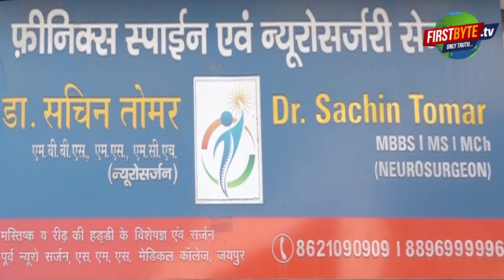बात प्रोफेशन पर आई तो जावेद हबीब ने मांगी मांफी, कहा-माफ कर दो ना , सॉरी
प्रोफेशन को लेकर विवाद खड़ा हुआ तो मशहूर हेयर स्टाइलिस्ट जावेद हबीब ने बैक फुट पर आते हुए माफी मांग ली। उन्होंने कहा कि अगर किसी को ठेस पहुंची है तो माफ करों ना, दिल से माफी मांगता हूं। जावेद हबीब को माफी क्यों मांगनी पड़ी आइये पहले उस पर बात करते हैं। दरअसल, मुजफ्फरनगर में एक सेमिनार के दौरान वह बड़ौत की पूजा गुप्‍ता जो वंशिका ब्‍यूटी पार्लर की संचालिका हैं के बाल काटते हैं। इसे लेकर एक वीडियो वायरल हुआ जिसमें वह बालों में पानी लगाने की  बजाय थूकते हुए नजर आ रहे हैं। विवाद यहीं से हुआ। आइये देखते हैं पहले वह वीडियो जो विवाद की जड़ बना ।